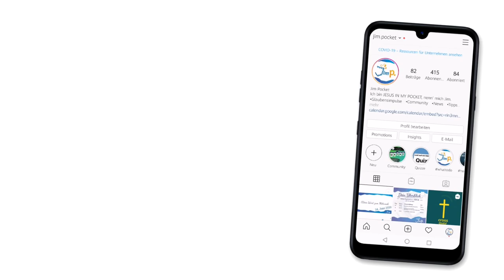Das bin ich!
Hi,
ich bin Jim Pocket.
Ich wurde nach einer Jugendfreizeit benannt, die unter dem Motto "Jesus In My Pocket" stehen sollte. Daher der Name JIM (ich stehe nämlich total auf Wortspiele:-))

Aber dann kam dieses Virus, du weißt schon ... und die Jugendfreizeit musste ausfallen.
Aber du kennst vielleicht diesen Satz: "Wenn eine Tür zu geht, öffnet sich eine andere."
Und so ist es dann auch passiert. Meine Freunde Jenny, Bekka, Oli, Manuel und Marco hatten die Idee, diese Krisenzeit einfach mal als Chance zu sehen! Und sie haben mich gefragt, ob ich ihnen nicht dabei helfen möchte.
Und was soll ich sagen, hier bin ich:-)
Und jetzt gibt es eine ganze Reihe von Dingen, die ich gerne mit dir besprechen würde. Am besten schaust du dir erstmal das Video an und dann sprechen wir weiter, okay?

LG Jim